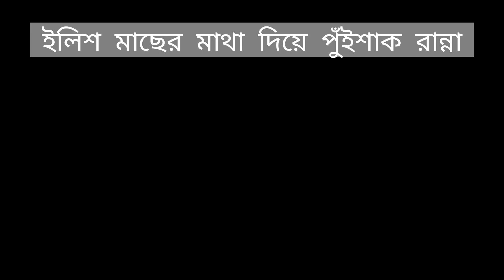ইলিশ মাছের মাথা দিয়ে পুঁইশাক রান্না